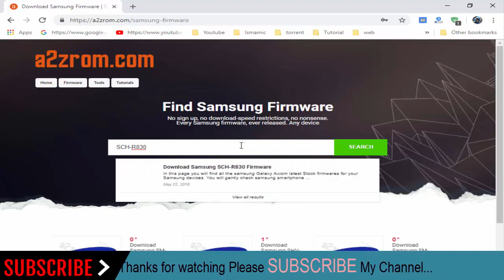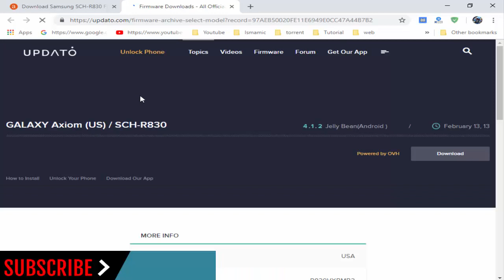How To Download Samsung Galaxy Axiom SCH-R830 Stock Firmware (Flash File) For Update Android Device